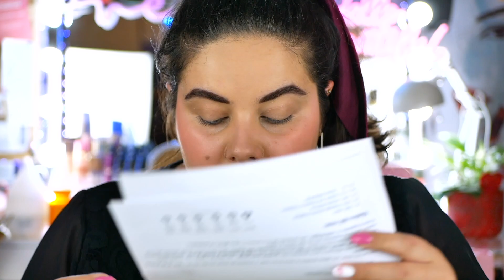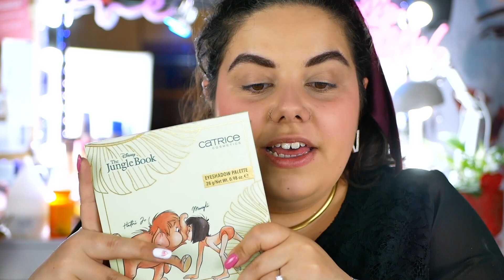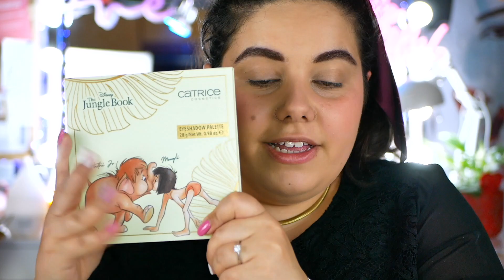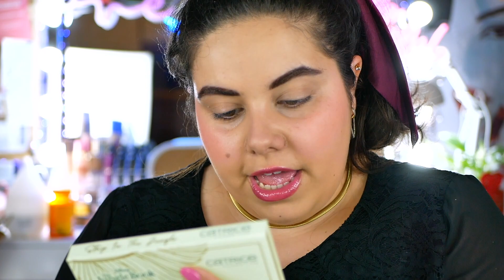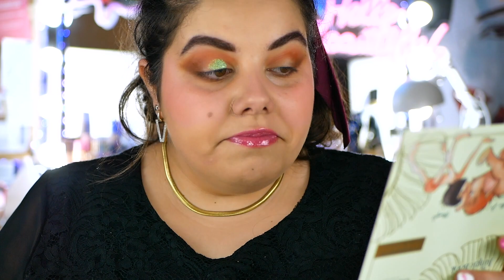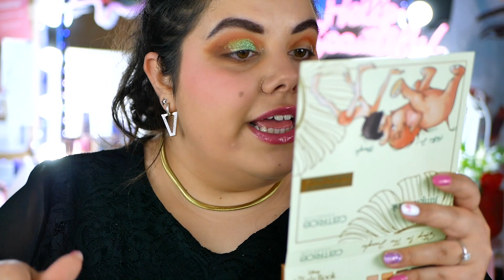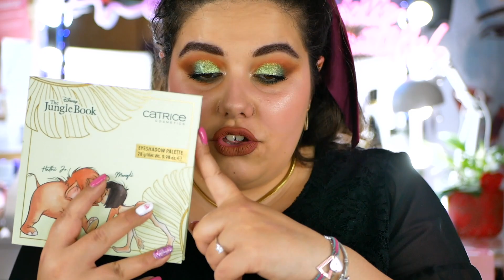💸SPACCHETTAMENTO DOUGLAS: Proviamo insieme le novità ESSENCE & CATRICE 😻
Benvenuti o bentornati sul canale! Video haul dove vi mostro gli acquisti fatti sul sito di Douglas e in particolare ci trucchiamo insieme con le novità Essence e Catrice 😻 Proveremo assieme una delle nuovissime palette dell'edizione "The Jungle Book" di Catrice ispirate al famoso cartone Disney "Il libro della giungla" e poi ci saranno anche altre cosine interessanti che testeremo insieme ♥️